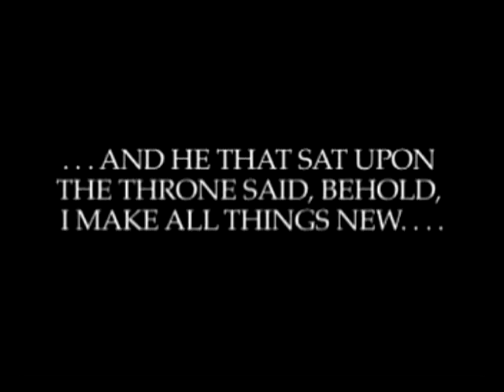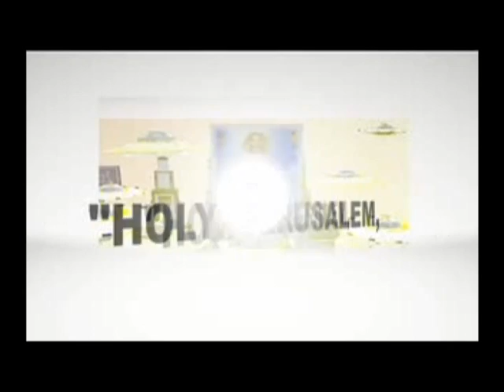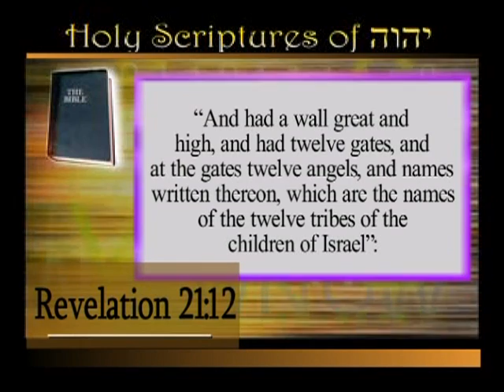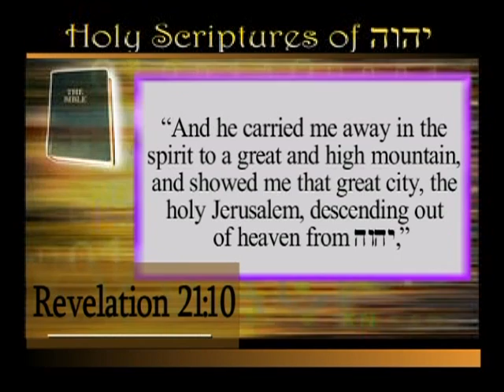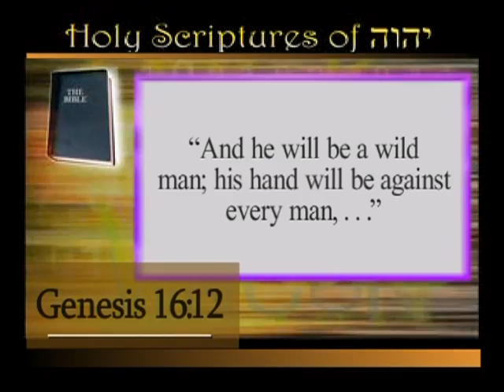Holy Jerusalem pt1 1/3